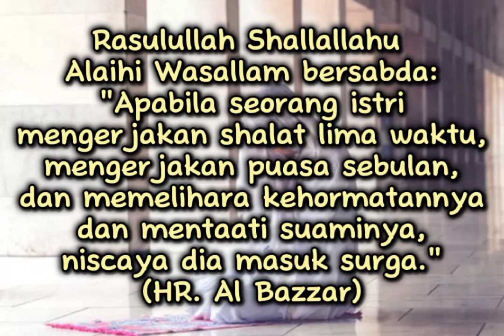Apabila seorang istri ...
Rasulullah Shallallahu
Alaihi Wasallam bersabda:
"Apabila seorang istri mengerjakan shalat lima waktu, mengerjakan puasa sebulan, dan memelihara kehormatan nya dan mentaati suaminya, niscaya dia masuk surga."
(HR. Al Bazzar)